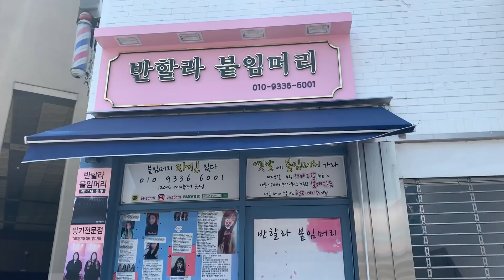거지존 탈출 /붙임머리 잘하는곳 / 붙임머리 했어요 / 부천 붙임머리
나이는 고 삼 이구요
인스타
문의
감사합니다.